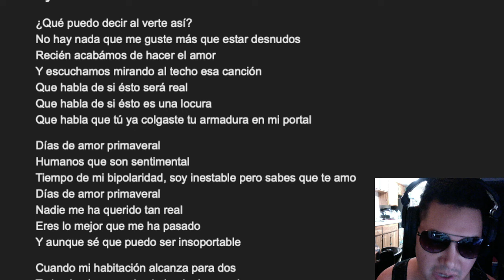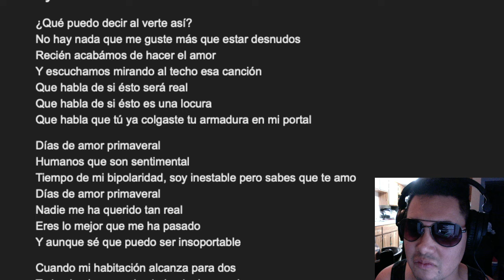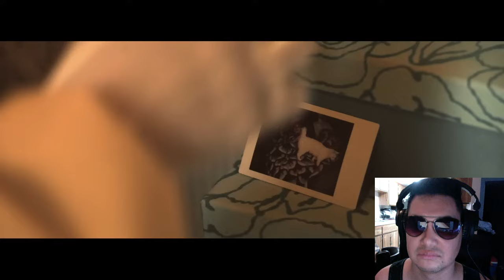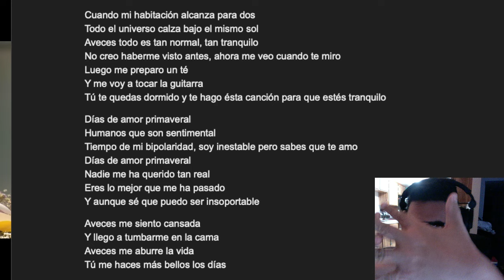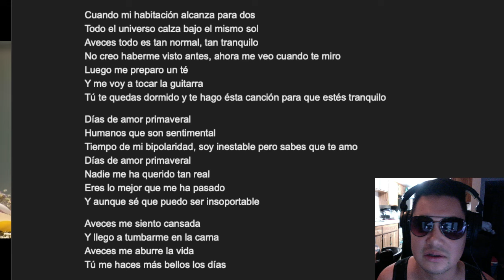Mon Laferte - Primaveral (Reaccion & Analysis)